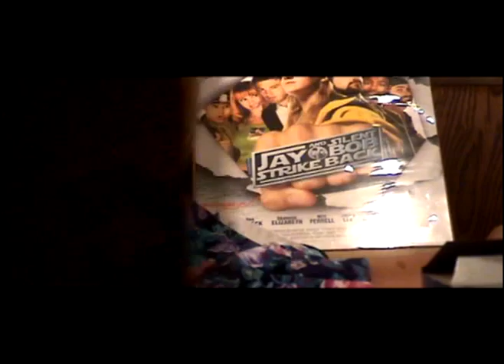NORA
A Short film adapted from a short story starring Jordan, Brandon, and David Zimmerman.